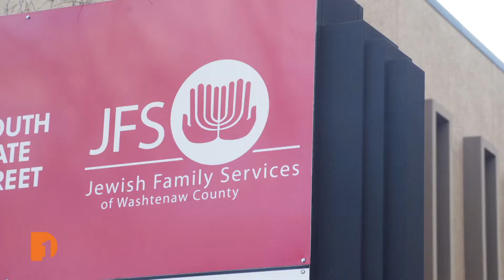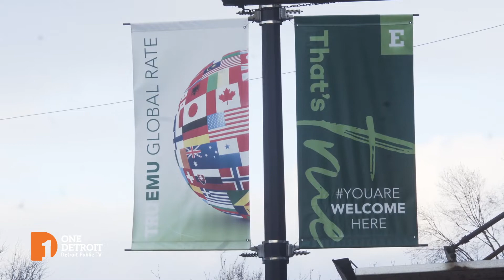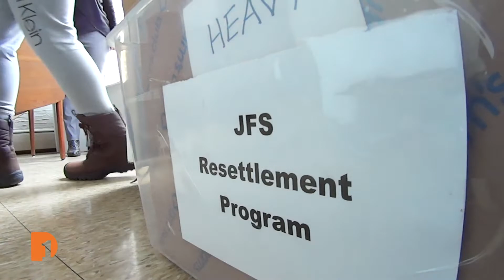EMU Students Help Afghan Refugee Families Move Into New Homes | Clip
As tensions have risen in Afghanistan over the last several months, more than a thousand Afghan refugees are expected to seek shelter in parts of Michigan including the state's west side, Lansing and Ypsilanti as more Afghanistan families evacuate their Middle Eastern homes to begin new lives.

PBS NewsHour Community Correspondent Frances Kai-Hwa Wang reports from Eastern Michigan University's campus in Ypsilanti, where Jewish Family Services of Washtenaw County has been helping coordinate the refugees' arrivals and housing with the help of Eastern Michigan University students.